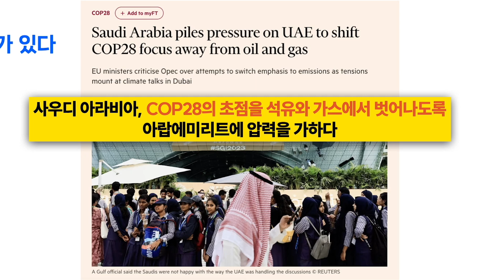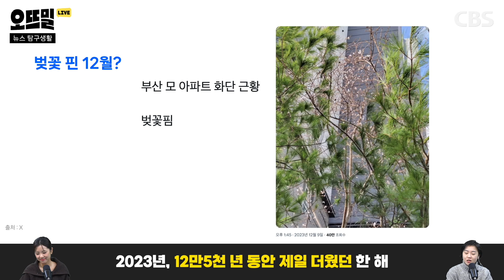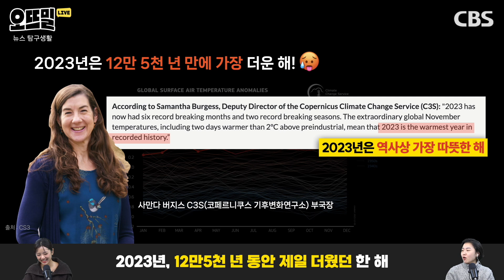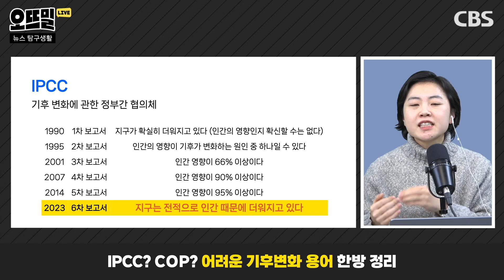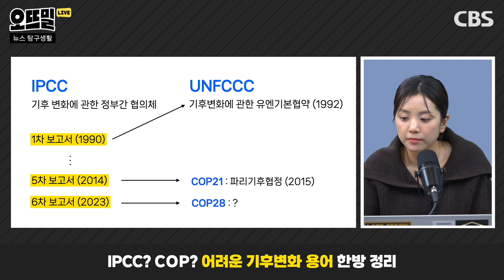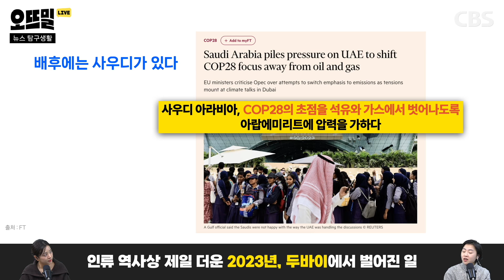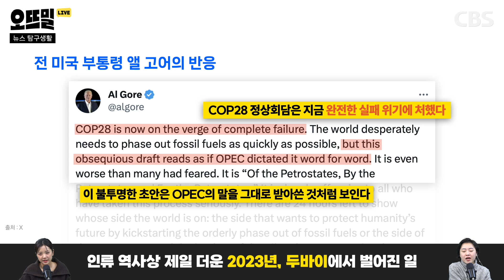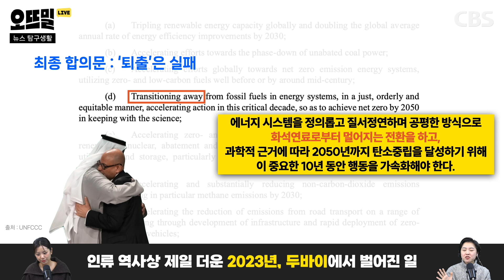사우디 '오일 머니'가 지구에 내린 "사망 선고"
[뉴스 탐구생활]
"발칵 뒤집힌 UN 기후총회, 이유는?"
- 신혜림 PD

00:00 인트로
00:40 오늘의 주제
01:28 2023년, 12만 5천 년 동안 제일 더웠던 한 해
05:46 IPCC? COP? 어려운 기후변화 용어 정리
08:34 인류 역사상 제일 더운 2023년, 두바이에서 벌어진 일